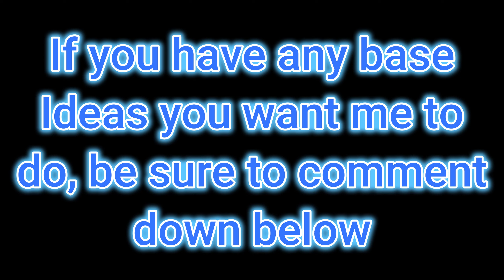The Rustic Mansion - ASA Base Ideas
I spent a lot of time building this base in creative. I hope you like it, and get some ideas from it!